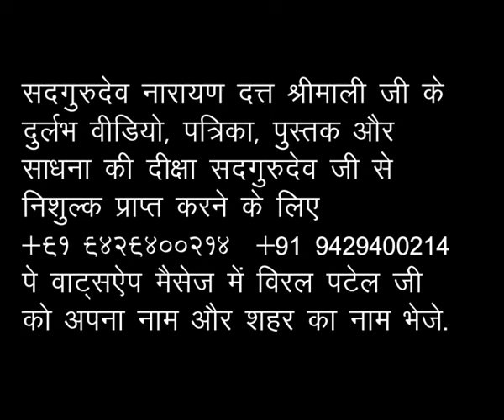गुरु पूर्णिमा 1992 गोधरा - भाग 9 Sadgurudev Narayan Dutt Shrimali Ji